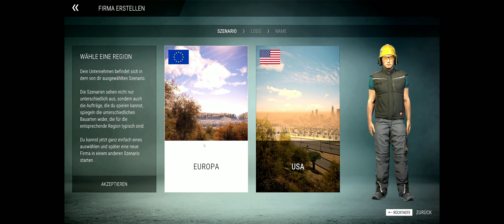BAU SIMULATOR - Erdrutsch nach Unwetter Polizei am Einsatzort